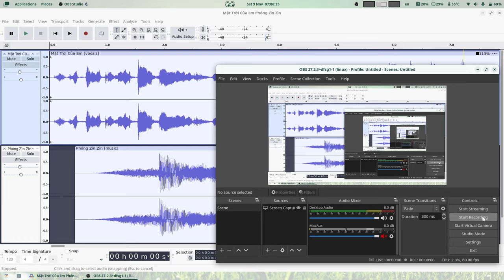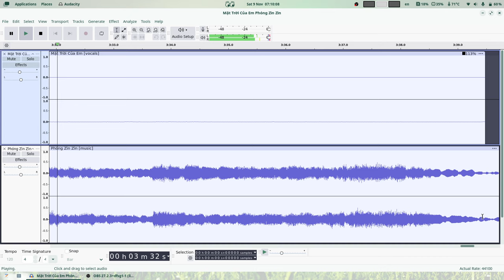Mặt Trời Của Em Phóng Zìn Zìn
"Phóng Zìn Zìn", mixed with "Mặt Trời Của Em", performed by Phương Ly and JustaTee.

Remixed by T.D. Stoneheart on 2024/11/09.

Original songs:
"Phóng Zìn Zìn", originally composed by Low G, tlinh.
"Mặt Trời Của Em", originally composed by Kai Đinh, JustaTee.